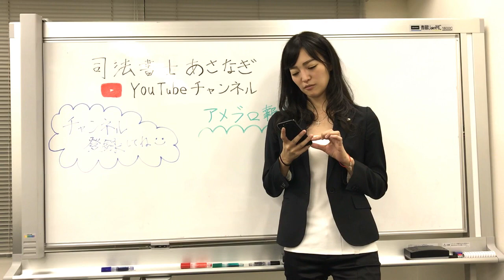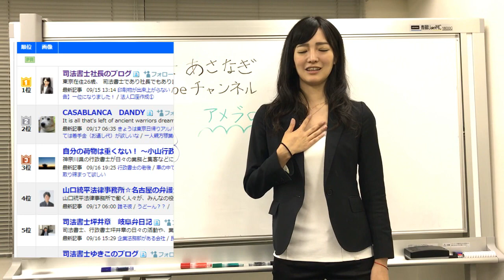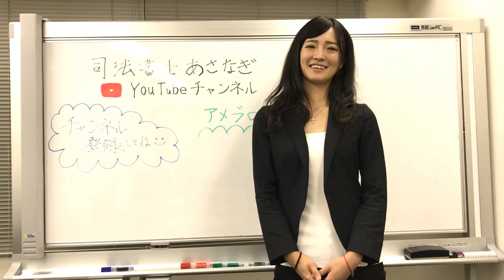20# ご報告★ブログ村士業ブログランキングで１位になりました！！！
始めたばかりのアメブロがブログ村でまさかの1位獲得です（ブログ村　士業ランキング　outポイント）ありがとうございます。もっと司法書士をアピールしていきます。

使用音楽
Misael Gauna